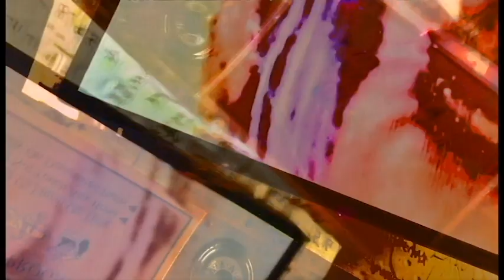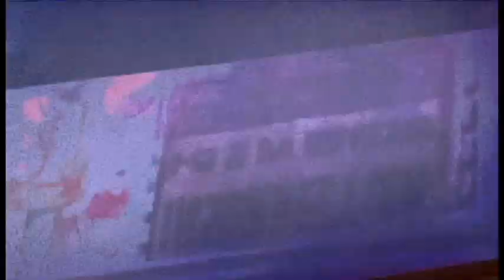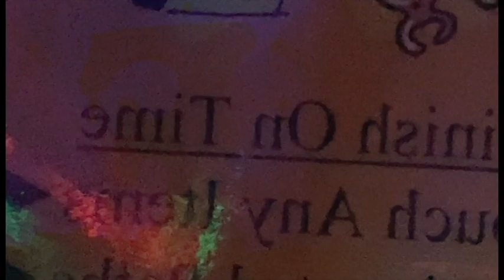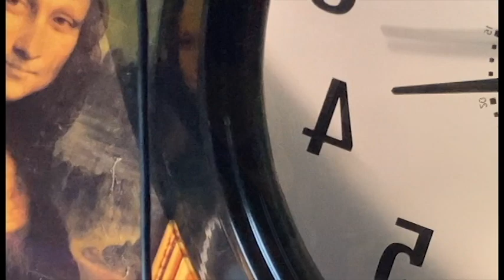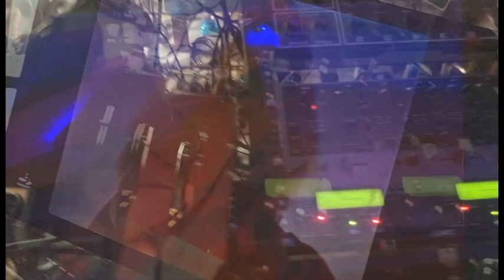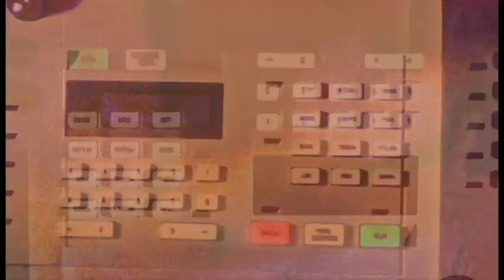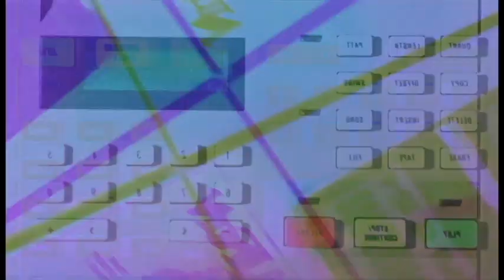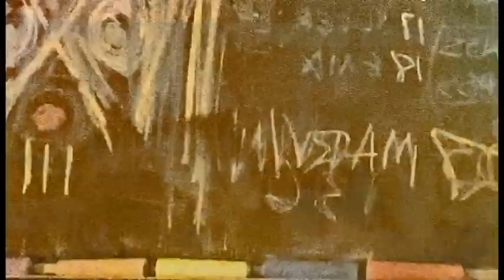Sequence 1 thelab flipside left